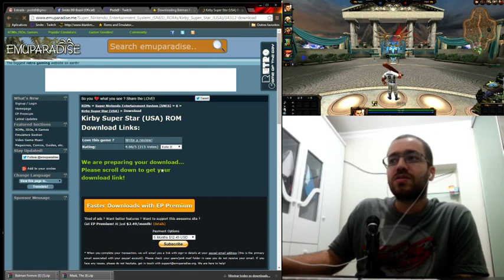[PT-BR] poste9 - 6 / 14